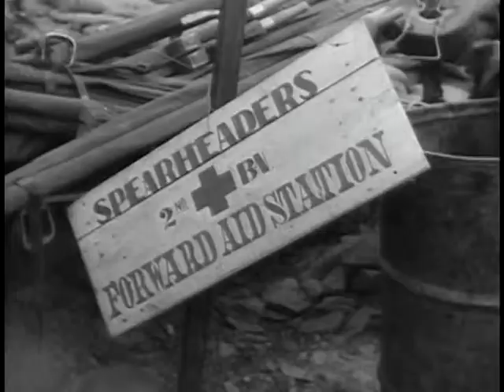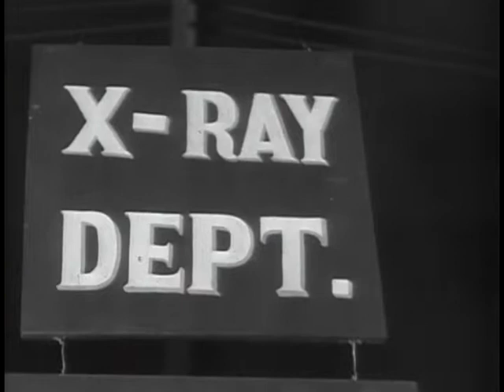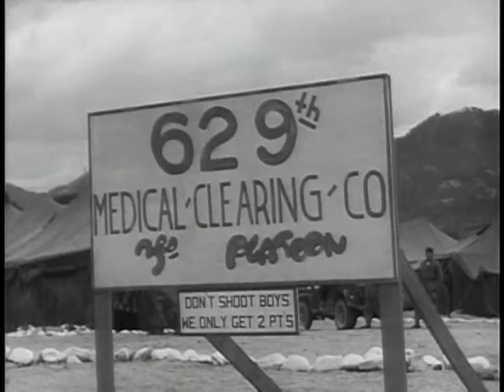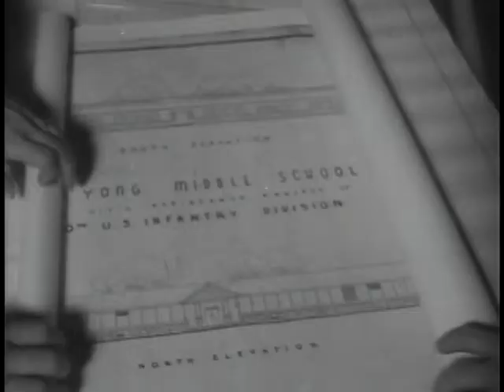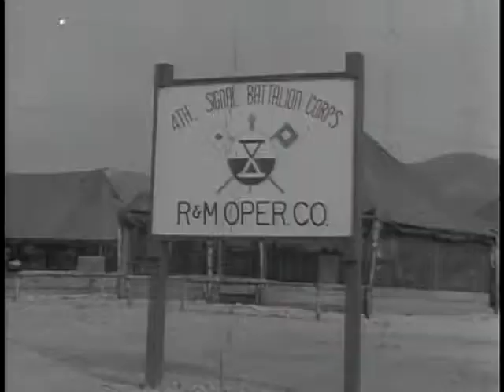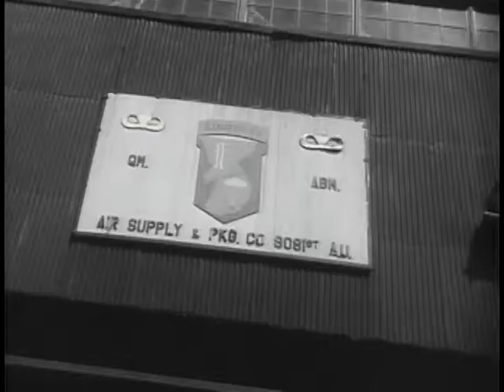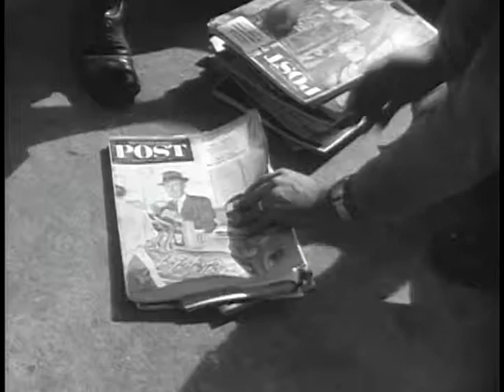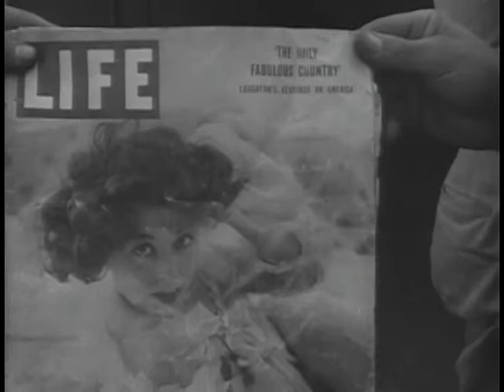Big Picture: Pictorial Report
Big Picture: Pictorial Report - National Archives and Records Administration   - ARC Identifier 2569477 / Local Identifier 111-TV-207 - DVD copied by Timothy Vollmer. Department of Defense. Department of the Army. Office of the Deputy Chief of Staff for Operations. U.S. Army Audiovisual Center. (ca. 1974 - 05/15/1984). A variety of subjects covered by our cameras both in Korea and in the United States. Included are: The story of a Quartermaster Aerial Supply Company, and the story of the 8209 Mobile Army Surgical Hospital.